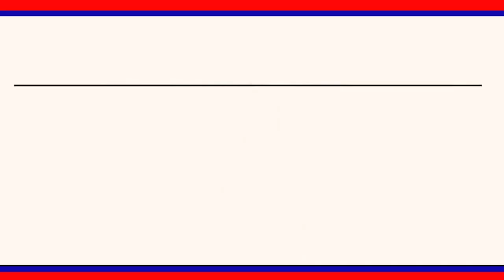మృతురాలి కుటుంబానికి ఇన్సూరెన్స్ చెక్కుల అందజేత|| LRT NEWS